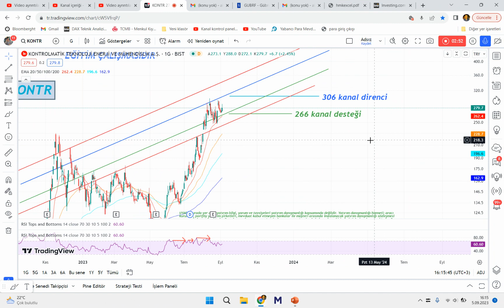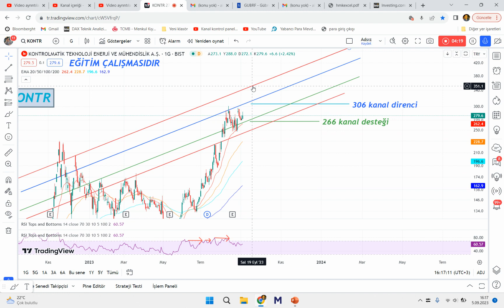Kontrolmatik hisse teknik analizi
sasa polyester sasa hisse teknik analizi sasa bedelsiz sermaye arttırımı sasa kayıtlı sermaye tavanı kontr hisse teknik analizi kontrolmatik hisse yorumu kontr bedelsiz sermaye arttırımı